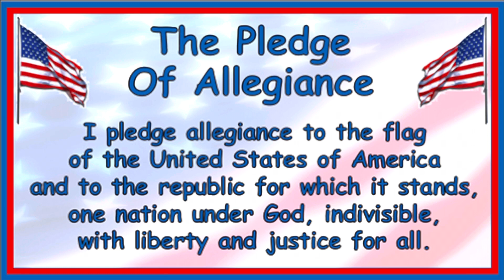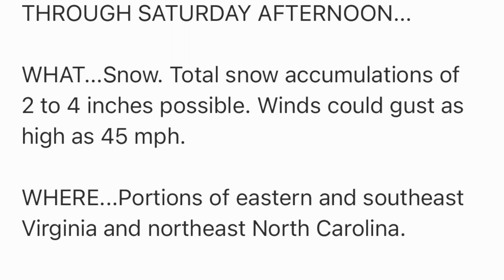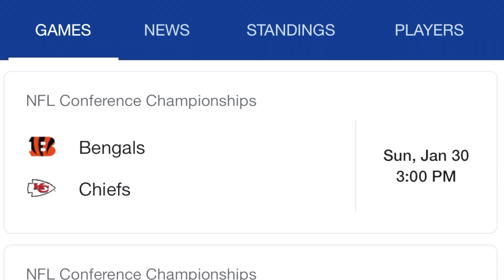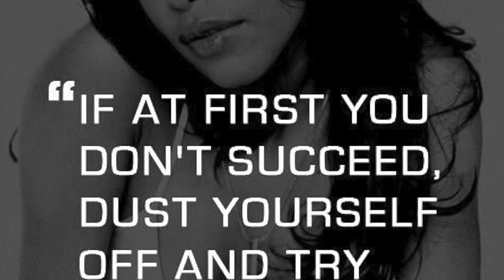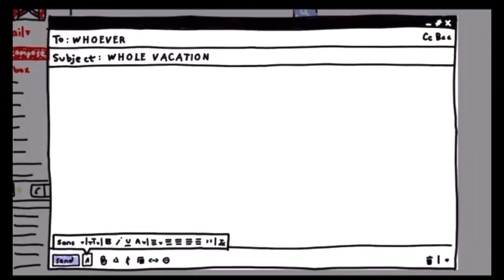1/28/2022 CrES Morning Announcements